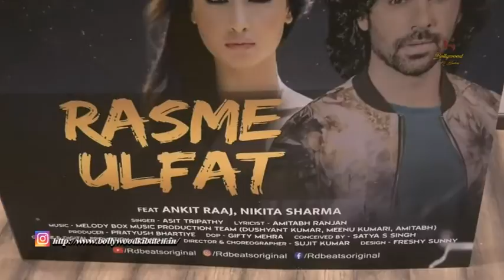Rasme Ulfat Song Launch With Ankita Raj, Nikita Sharma